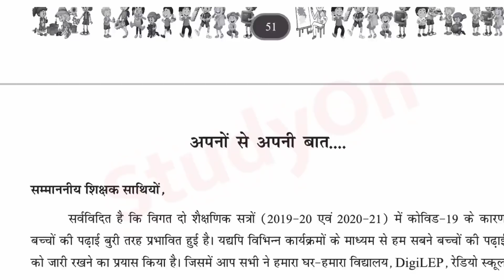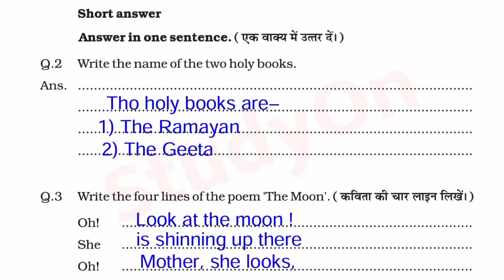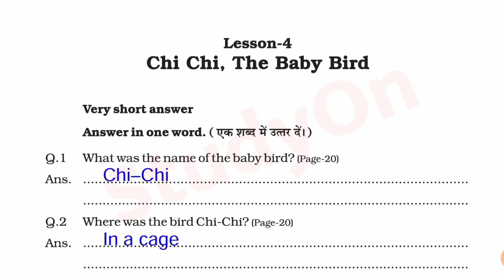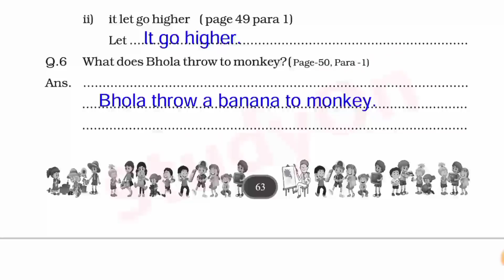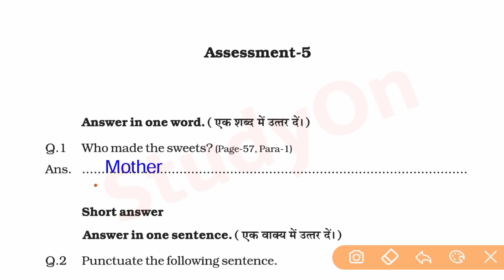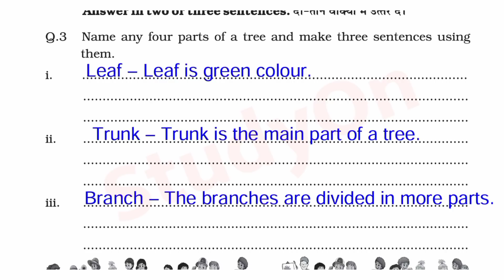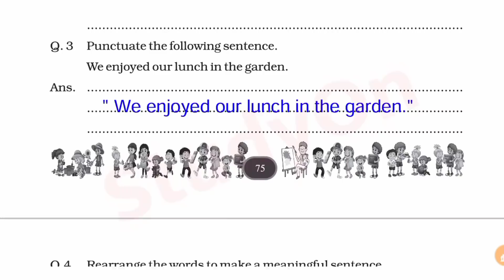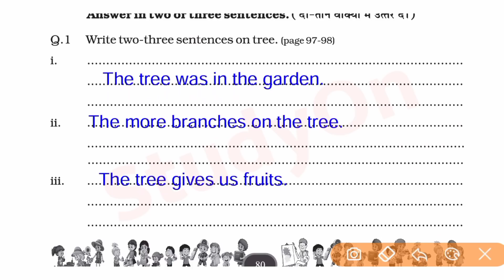4थी एटग्रेट अभ्यास पुस्तिका अंग्रेजी सम्पूर्ण हल || 4th Atgrade Abhyas Pustika English Full Solution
4थीं एटग्रेट अभ्यास पुस्तिका अंग्रेजी सम्पूर्ण हल || 4th Atgrade Abhyas Pustika English Full Solution

Your Queries-

ऐटग्रेड अभ्यास पुस्तिका कक्षा 4थीं
एटग्रेट वर्कबुक प्रश्नोत्तर पुस्तिका हल
4थीं एटग्रेट वर्कबुक प्रश्नोत्तर पुस्तिका अंग्रेजी
अंग्रेजी एटग्रेट वर्कबुक
Adgrade Abhyas Pustika
4thee Edagret Workbook
Teesri Edagret Workbook angreji
Atgret workbook Pustika Solve
Etgreat Workbook hal
Atgret Workbook chauthi
Kaksha 4 Atgret Workbook Solution 2022